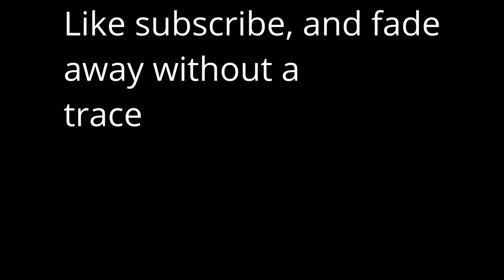Ethix Cinerat Full Review - non-Ducted Cinewhoop, Camera Drone, Smooth footage, Rush Tank Ultimate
RCinPower 1506
Rush Tank Ultimate

3" - Diatone GT R349